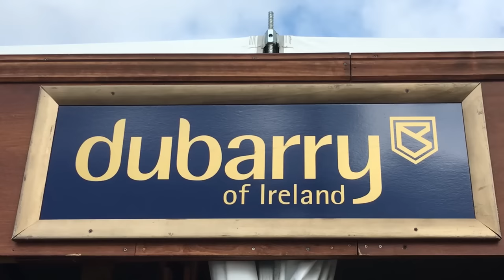Dubarry of Ireland at 2016 Rolex Kentucky Three-Day Event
We had some fun at the Dubarry of Ireland booth at Rolex Kentucky Three-Day Event presented by Land Rover!